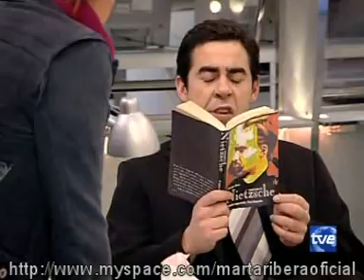Marta Ribera como Cris en Fuera de Control Cap13 "Lo que no se ve en la tele" (PARTE2)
Marta Ribera interpreta a la periodista Cris Barrera en la serie de TVE "Fuera de Control" (2006)

Capítulo 13: "Lo que no se ve en la tele" (PARTE2)